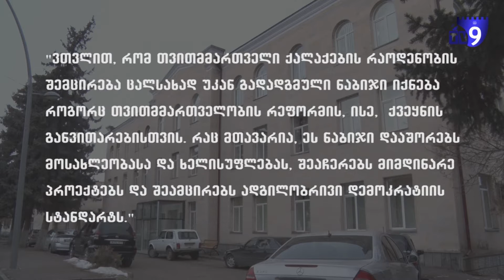პეტიცია თვითმმართველი ქალაქის სტატუსის შესანარჩუნებლად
"ქალაქი, რომელსაც არ ჰყავს მოსახლეობის მიერ არჩეული და მის წინაშე ანგარიშვალდებული ადგილობრივი ხელისუფლება, არ აქვს საკუთარი შემოსავლები, ქონება და ბიუჯეტი, კარგავს განვითარების სამომავლო პერსპექტივებსაც." – ეს არის ნაწყვეტი პეტიციიდან, რომლითაც 120 საზოგადოებრივი და მედია ორგანიზაცია პარლამენტის თავმჯდომარეს და პრემიერ-მინისტრს მიმართავს. პეტიციაში აღნიშნულია, რომ თვითმმართველი ქალაქების გაუქმება და კვლავ სათემო მუნიციპალიტეტებთან გაერთიანება, შეაფერხებს როგორც ქალაქის, ისე სოფლის განვითარებასაც. ხელმომწერები ხელისუფლებას მოუწოდებენ, რომ მკაფიოდ ჩამოაყალიბოს პოზიცია, შვიდი ქალაქისთვის თვითმმართველის სტატუსის გაუქმების შესახებ.
"ვთვლით, რომ თვითმმართველი ქალაქების რაოდენობის შემცირება ცალსახად უკან გადადგმული ნაბიჯი იქნება როგორც თვითმმართველობის რეფორმის, ისე,  ქვეყნის განვითარებისთვის. რაც მთავარია, ეს ნაბიჯი დააშორებს მოსახლეობასა და ხელისუფლებას, შეაჩერებს მიმდინარე პროექტებს და შეამცირებს ადგილობრივი დემოკრატიის სტანდარტს."
პეტიციას სამცხე–ჯავახეთიდან სამი არასამთავრობო და ხუთი მედიაორგანიზაცია შეუერთდა. ხელმომწერთა შორისაა "დემოკრატ მესხთა კავშირი." გია ანდღულაძე ამბობს, რომ თვითმმართველობის საქმიანობა უფრო ეფექტური მაშინ იქნება, როცა მუნიციპალიტეტები კიდევ უფრო მცირე ტერიტორიულ ერთეულებად ჩამოყალიბდება.
თვითმმართველი ქალაქის გაუქმებისთვის საჭირო არგუმენტებს ხელისუფლებისგან ითხოვს ცირა მესხიშვილი, რომელიც პეტიციის ერთ–ერთი ხელმომწერია. ასოციაცია "ტოლერანტში" ამბობენ, რომ თვითმმართველი ქალაქების არსებობა, დეცენტრალიზაციას უწყობს ხელს. განხორციელდება თუ არა საკანონმდებლო ინიციატივა – ამაში ცირა მესხიშვილი სამოქალაქო საზოგადოების დიდ წვლილს ხედავს.
მმართველი პარტიის წარმომადგენლებმა, 7 ქალაქისთვის, მათ შორის ახალციხისთვის, თვითმმართველი ერთეულის სტატუსის გაუქმებაზე საუბარი, მარტში დაიწყეს. სამოქალაქო სექტორი მიიჩნევს, რომ ეს გადაწყვეტილება თვითმმართველობის რეფორმის პრინციპებიდან გადახვევაა. ადგილობრივების დიდი ნაწილი თვლის, რომ  ქალაქის განვითარებისთვის ახალციხე თვითმმართველ ქალაქად უნდა დარჩეს.
საკანონმდებლო ინიციატივის განხორციელების შემთხვევაში, ვლადიმერ ზედგინიძე შესაძლოა, თვითმმართველი ქალაქის  ბოლო მერი აღმოჩნდეს. ახალციხის პირველ პირს, აღნიშნულ საკითხზე, მმართველი პარტიისგან განსხვავებული პოზიცია აქვს. ქალაქის თავი აღნიშნავს, რომ მოსახლეობის უფლება – აირჩიოს ახალციხის მერი, ამომრჩეველს არ უნდა წაერთვას.
რეგიონული განვითარებისა და ინფრასტრუქტურის სამინისტრომ დაასახელა მიზეზები, რომელზე დაყრდნობითაც ხელისუფლება მიჩნევს, რომ თვითმმართველი ქალაქების გამიჯვნამ არ გაამართლა. ცენტრალური ხელისუფლება ამტკიცებს, რომ მოქალაქეთა ნდობა თვითმმართველობისადმი და მათი ჩართულობა თვითმმართველობის განხორციელებაში, არსებითად არ შეცვლილა; მუნიციპალიტეტების გაყოფის შედეგად არ გაზრდილა მათი საკუთარი შემოსავლები; ერთის მაგივრად ორი თვითმმართველი ერთეულის შექმნის შედეგად, მინიმუმ გაორმაგდა ადმინისტრაციული ხარჯები. არგუმენტები უსაფუძვლოა სამოქალაქო სექტორისთვის. მმართველი პარტია საკითხის ფართო საზოგადოებაში განხილვას გეგმავს.